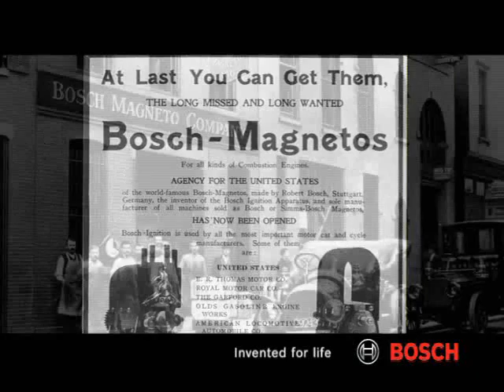Bosch History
Description